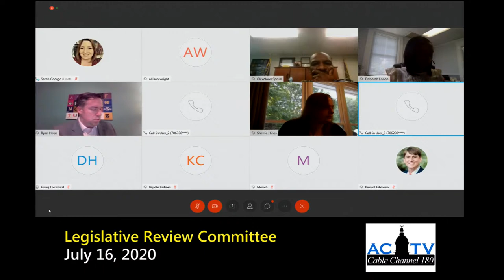07-16-2020 Legislative Review Committee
The Legislative Review Committee of the Mayor and Commission makes recommendations to the Mayor and Commission regarding assigned items related primarily to Code of Ordinance additions or modifications. Five Commissioners are appointed to the committee by the Mayor.